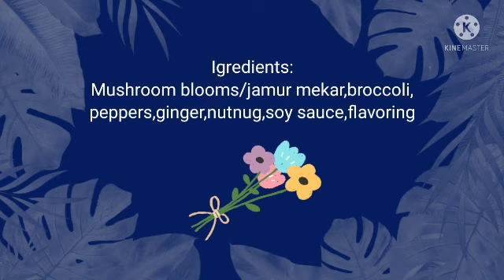CUKUP PAKE JAHE⁉️Cara Tumis jamur mekar dan paprika yg mudah dan praktis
cara tumis jamur mekar dan paprika tapi rasanya seperti tumisan ayam atau kulit ayam .